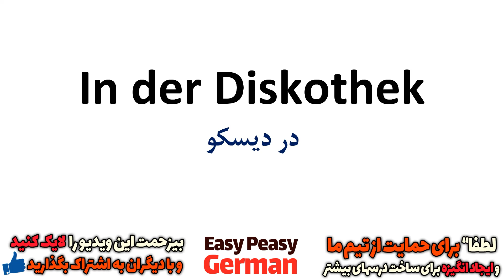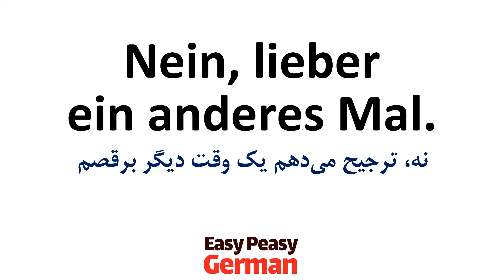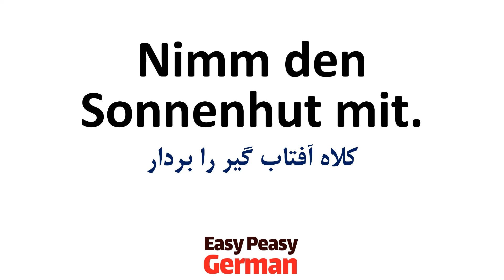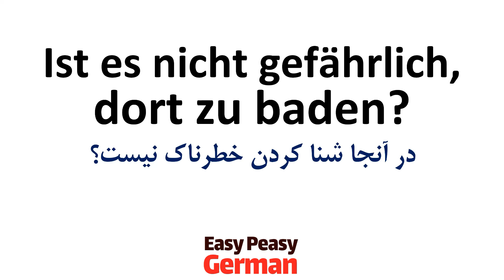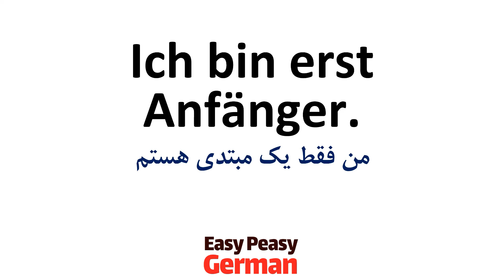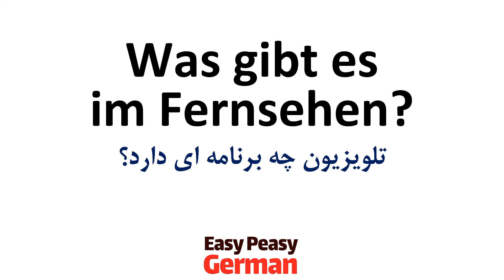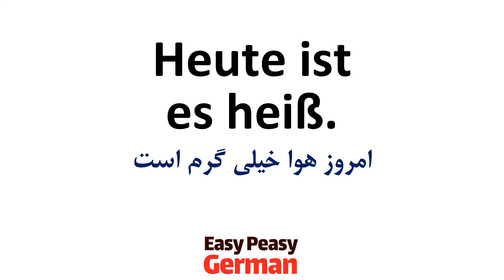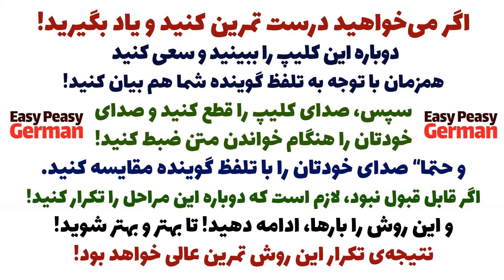میخوای آلمانی یاد بگیری درسهای رایگان آلمانی در 20 روز همونیه که لازم داری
در این سری از درسهای یادگیری و آموزش آلمانی در 20 روز
درسها و ویدیوهای آموزش آلمانی به صورت فشرده برای دوستانی
که می‌خواهند به سریعترین شکل و با برنامه ریزی فشرده از درسهای رایگان آموزش آلمانی
استفاده کنند تهیه شده است و در این سری از آموزش آلمانی
امیدواریم با تمرین طبق روشهای بیان شده رشد خوبی در یادگیری زبان المانی داشته باشید